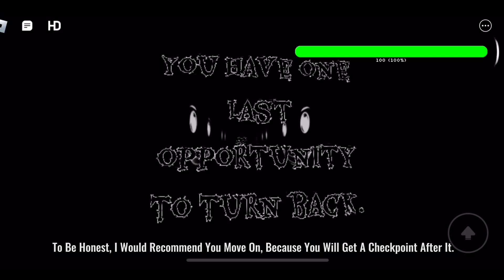6:06 PM / Sublevel 11 - 20.5 Walkthrough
Today, I Am Doing A Walkthrough Throughout 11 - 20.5 In 6:06 PM. I Hope This Walkthrough Helps If Your Struggling!

Creator Profile (If Link Didn't Work): Zd_CnA

Sublevel 19 + 20 Music: (Fanmade) Pizza Tower / Pillar John's Revenge